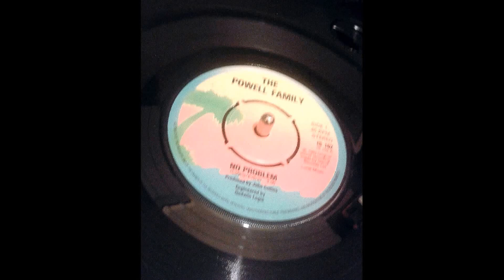Powell Family No Problem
Theme tune from the 80s sitcom starring Janet Kay and Victor Romero Evans    "No Problem"